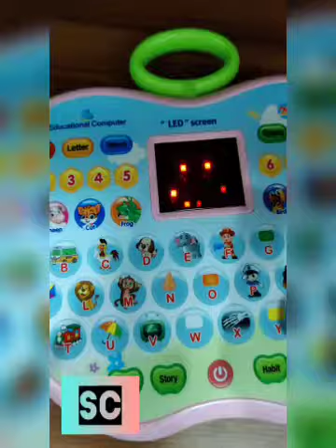EDUCATIONAL COMPUTER == WHATSAPP ORDER & ENQUIRY =919597421485==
Educational computer 🖥
With Touch Keys
Many Many of Learning Features For kids 🧒

 CODETHENI=320